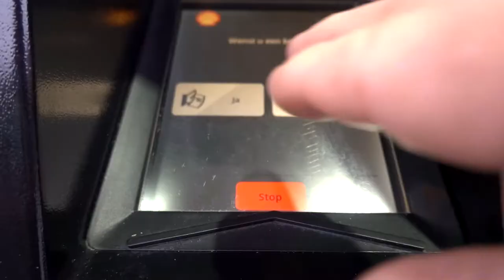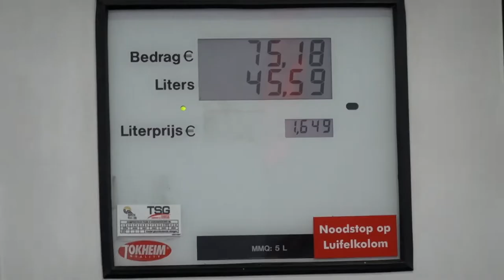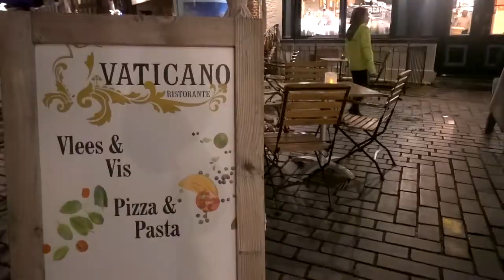15 januari woensdag vlog 2020